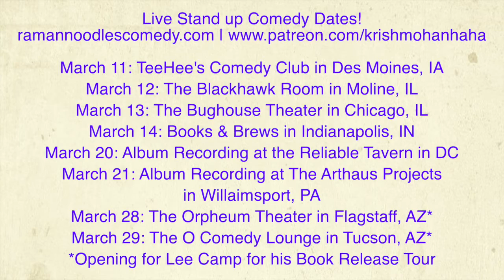Will Elizabeth Warren Make A Good VP For Biden? [Road Reflections]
There's notions that a Biden/Warren ticket would be the best for the DNC!